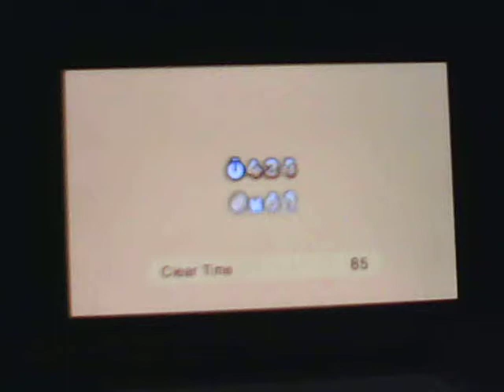my contdon to my mario gen part 5 sm3DL 5-1 and mario gen 2D anancint sm3DL 1-1